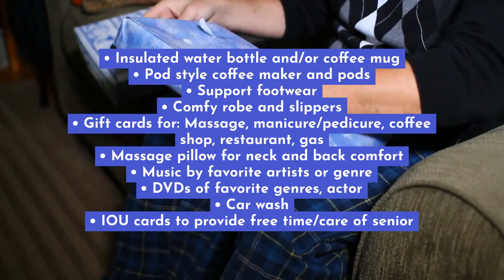Caregivers' Year-Round Gift Suggestions